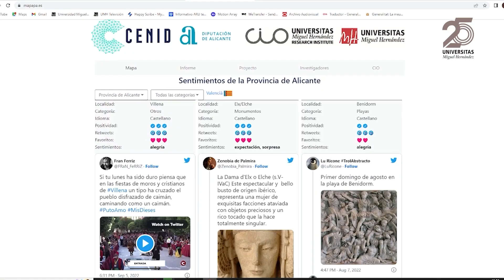Semana UMH en imágenes 04-11-2022